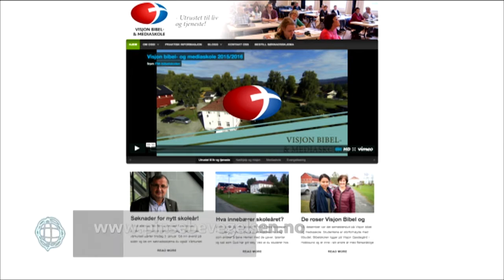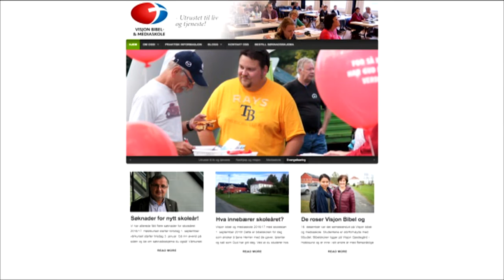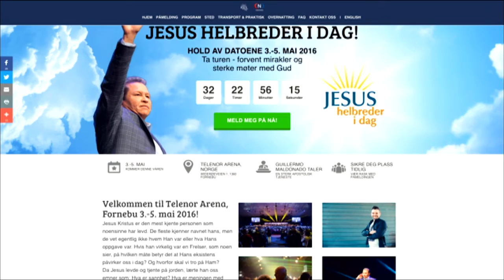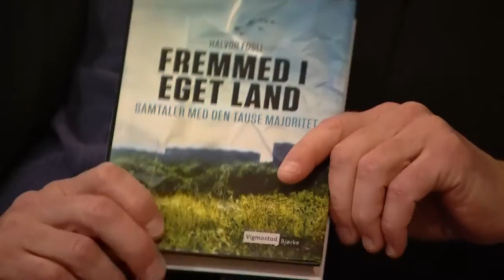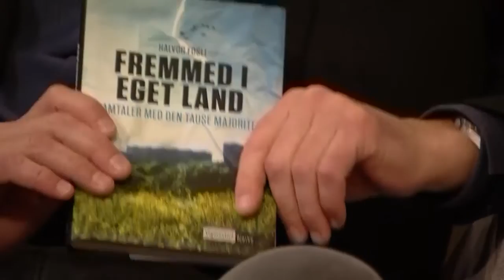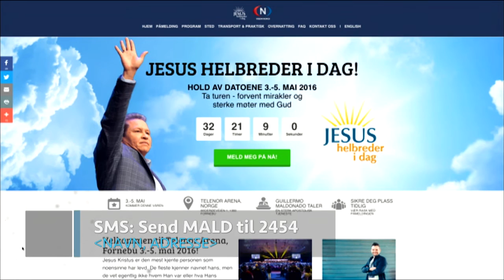Studio Direkte: 31.3.2016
Studio Direkte: Torsdag 31. mars 2016

Gjester: Halvor Fosli og Per Erik Skogestad

Vert: Arne Pedersen